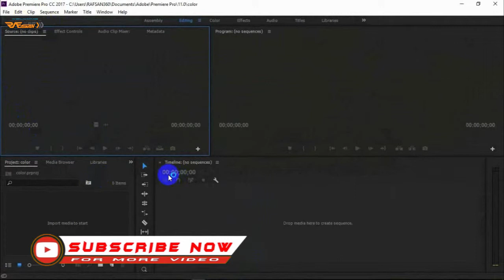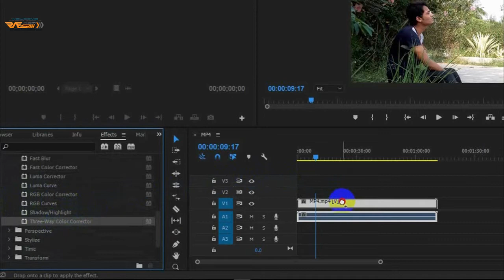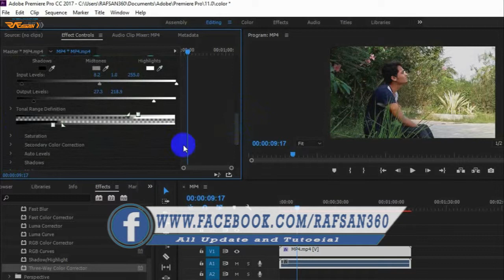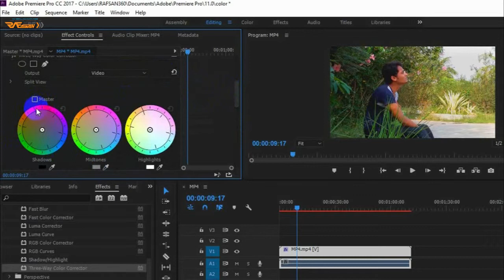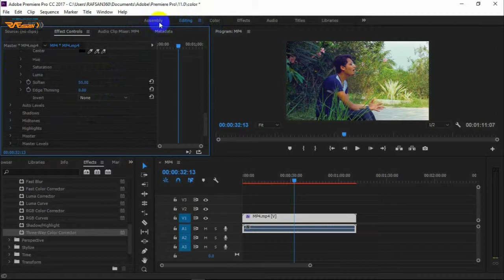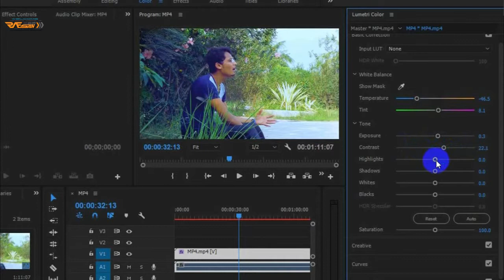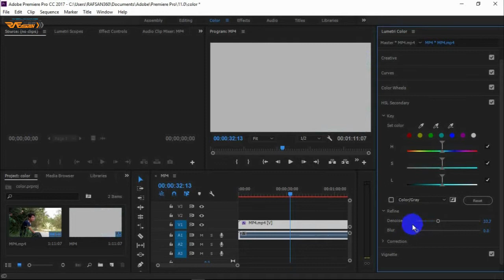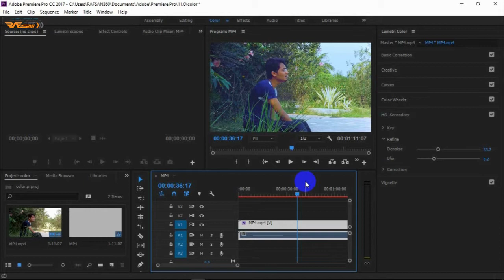HOW TO Adobe Premiere PRO CC 2017 BASIC COLOR+LUMETRI CORRECTION PART -2 TUTORIAL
HOW TO Adobe Premiere PRO CC 2017 BASIC COLOR+LUMETRI CORRECTION.
এটি বাংলা এডোপ প্রিমিয়ার প্রো সিসি বেসিক কালার কারেকশন ভিডিও টিউটোরিয়াল।এই ভিডিওতে দেখানো হয়েছে কিভাবে এডোপ প্রিমিয়ার প্রো সিসি ব্যবহার করে ভিডিও কালার কারেকশন এডিটিং করা
This Tutorial is dedicated to the Basic Color Correction and Grading with the Lumetri Color Panel inside of Premiere Pro cc 2017.
Lumetri Color for Simple Color Grading and Color Correction While Video Editing.
Color Grading and Correction is one of the more important task in video editing if you want polished high quality videos.

How to Adobe Premiere Pro cc 2017 Basic Tutorial for beginners Part-1(Bangla)

lumetri luts
বাংলা ভিডিও টিউটোরিয়াল